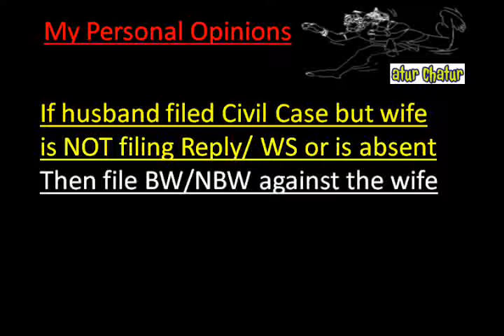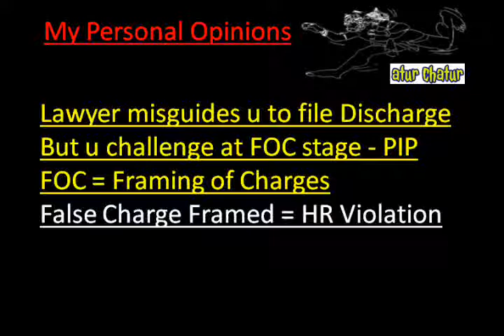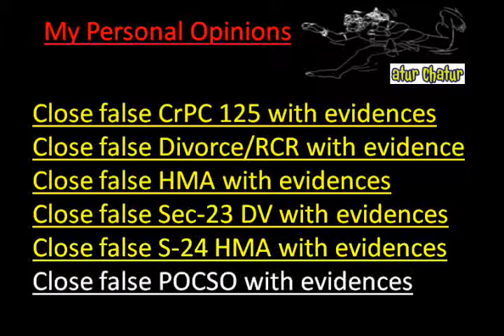Bhilwara Top Lawyer NRI Legal Services Best Advocates Non Resident Indian Law Firm India